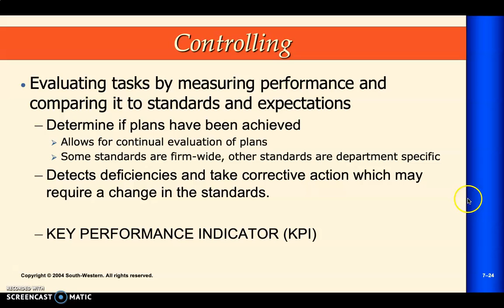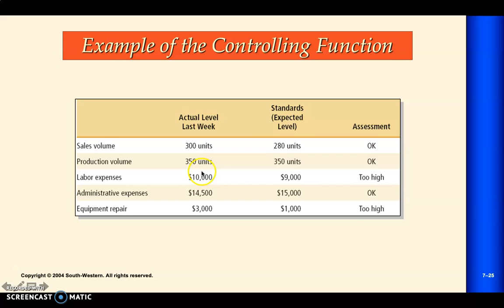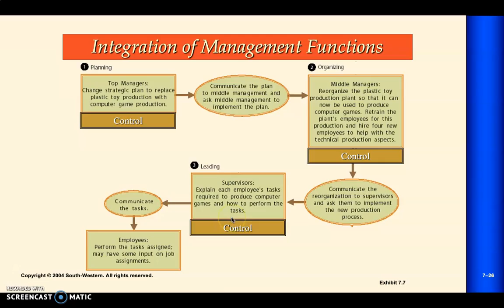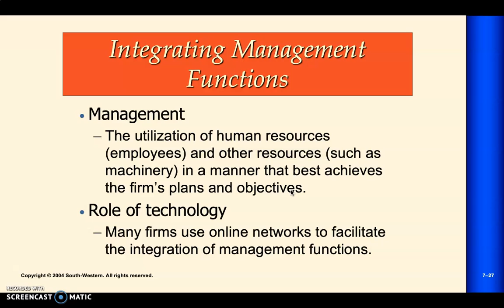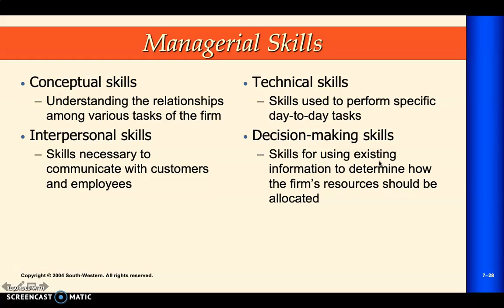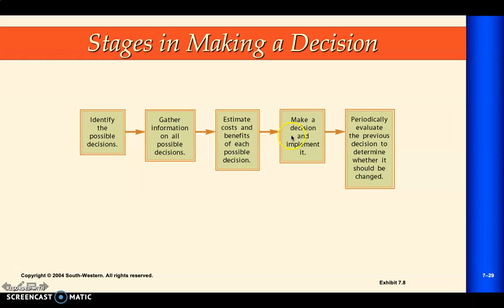Week 6 Managing Effectively KI part3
Introduction to Business
International Class
FEB UNHAS